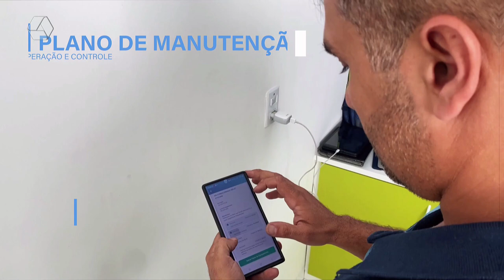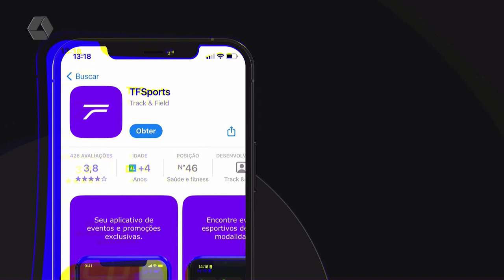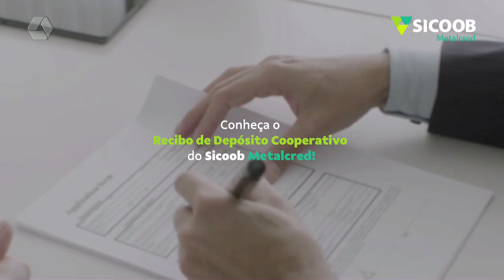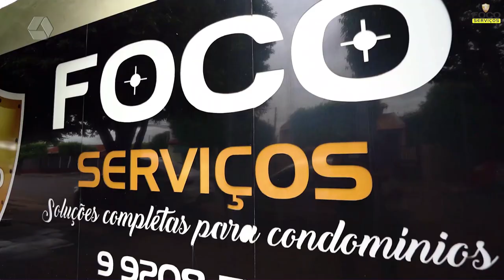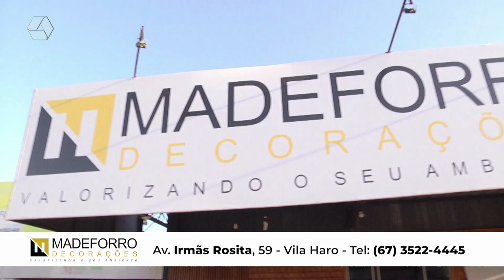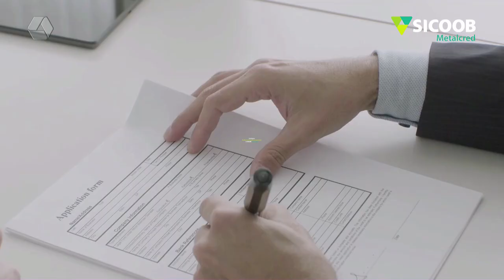RCN NOTÍCIAS 08 - 10 - 2024